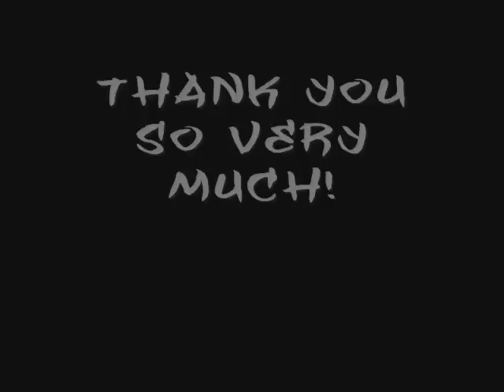Time Flys By-We love you Julia!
This is a slide show I put together in my spare time. I love this song and I thinks it's one of Julia's best. I'm not a professional musician so I did my best at a little remix.